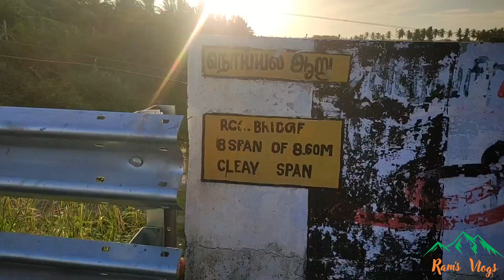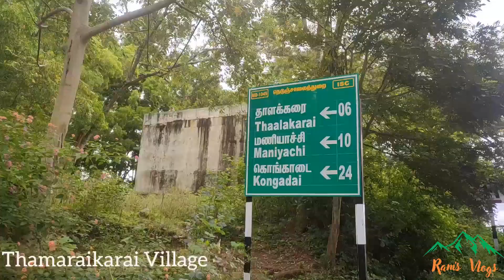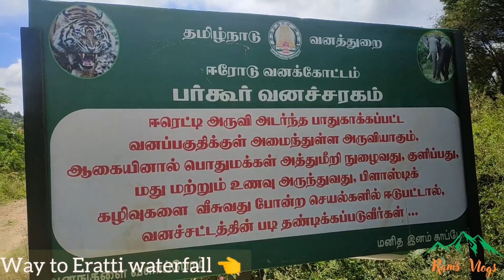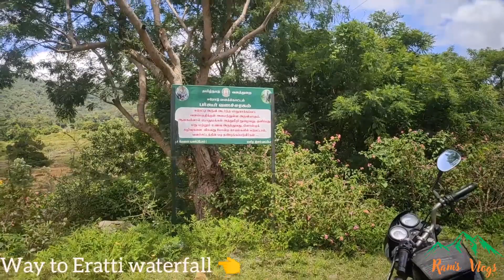Burgur Trip Vlog By RamsVlogs - Erode-Anthiyur -Thamarakarai R.F I Eratti Falls -GargeKandi I TN-KA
Trip details:
Gobichettipalayam -Anthiyur- Varattupallam - Thamaraikarai - Burgur - TN-KA Border- Thattakarai - GarkeKandi Karnataka.
Anthiyur Forest Checkpost there must be a checking for Vehicle papers and trip purposes.

Highly recommended use headphone 🎧 for better sound quality